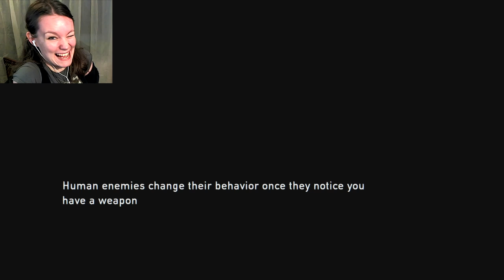The Last of Us Remastered | 05 | TESS NO! D: